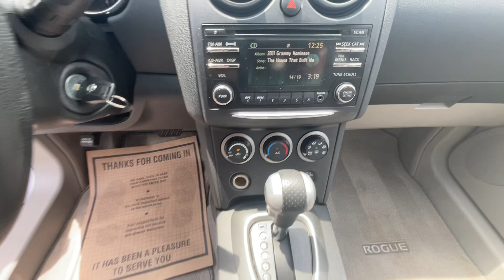2014 Nissan Rouge Virtual Video Walk Around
Price Shown Includes: $1000 Trade Assist $1000 Cash Incentive Adventure awaits in our 2014 Nissan Rogue Select S brought to you in Brilliant Silver. Powered by a 2.5 Liter 4 Cylinder that offers 170hp connected to an intelligent CVT with efficiency in mind. With this Front Wheel Drive SUV, appreciate this confident, smooth ride and score near 27mpg on the road while showing off a chrome grille, door handles, and body side moldings for a splash of style. Step inside our S trim, find yourself surrounded by thoughtful touches making the cabin not only roomy but also convenient for you. Aside from the normal air conditioning and power windows and door locks, you are also rewarded with an AM/FM/CD audio system, an interface system for your iPod, and a trip computer with an outside temperature display. Fold the 60/40 split fold-down rear seatbacks, and the stylish interior becomes cavernous with nearly 58 feet of usable cargo space. Drive with confidence as Nissan offers six standard airbags, front-seat active head restraints, Vehicle Dynamic Control, and a tire pressure monitoring system are just a few of the advanced features made standard for protecting you and your passengers.

JN8AS5MTXEW622968
98,962
EW622968
AUTOMATIC
4-CYL, 2.5 LITER
S SPORT UTILITY 4D
FWD
SILVER
GRAY
4
SUV
GASOLINE

TRACTION CONTROL
VEHICLE DYNAMIC CONTROL
ABS (4-WHEEL)
ANTI-THEFT SYSTEM
KEYLESS ENTRY
AIR CONDITIONING
POWER WINDOWS
POWER DOOR LOCKS
CRUISE CONTROL
POWER STEERING
TILT WHEEL
AM/FM STEREO
F&R HEAD CURTAIN AIR BAGS
STEEL WHEELS